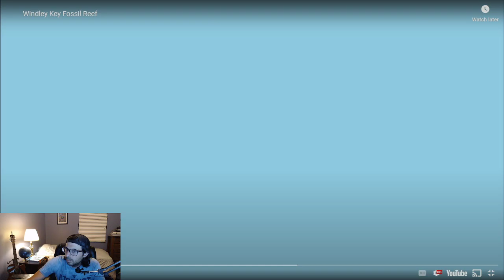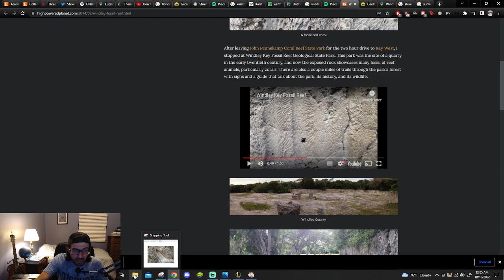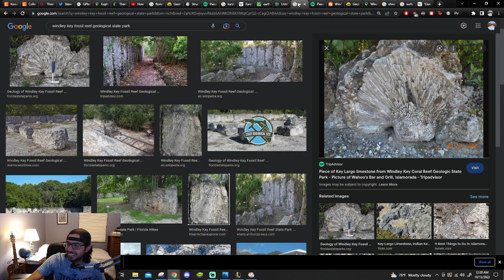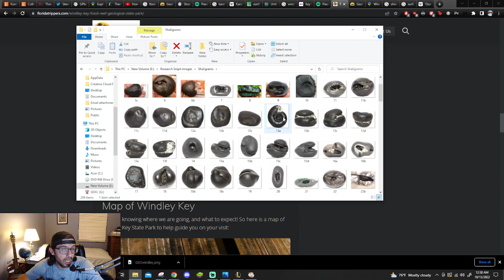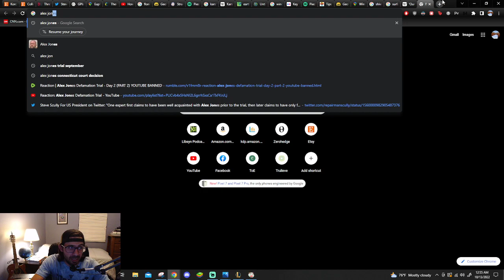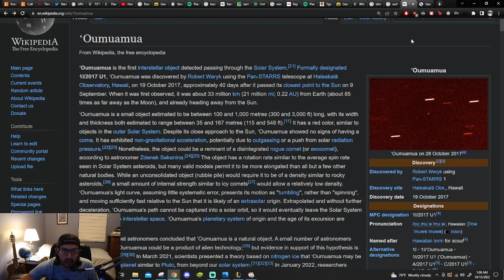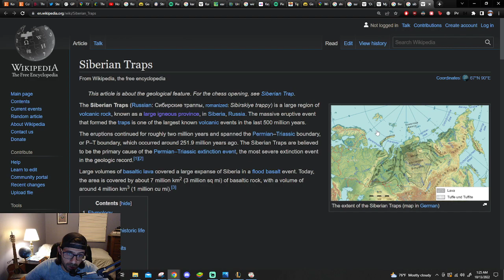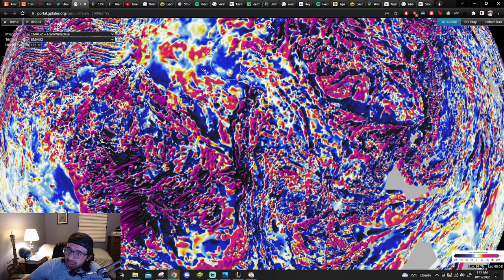Florida Supernovae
Started in Florida and ended up in Siberia.